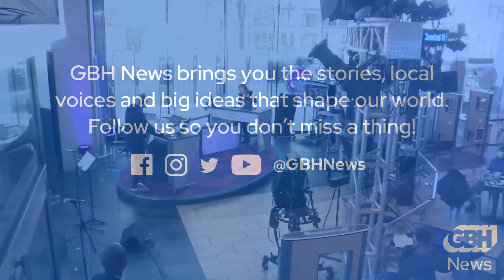Boston Public Radio Live from the Boston Public Library, Friday, March 22 2024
Today is pledge day 3! It’s Live Music Friday with performers from an upcoming all-female musical jubilee “Divas of Soul,” celebrating women’s history month through the music of Tina Turner, Aretha, Franklin, Donna Summer & more. Plus, GBH’s Callie Crossley, Andy Borowitz of The Borowitz Report, and chefs Michael Scelfo and Brian Moy join Margery Eagan and Jim Braude live from the BPL.

We'd love to have you join the discussion, but only subscribers can participate in the chat

Boston Public Radio airs from 11-2PM Monday through Friday, and we are live from the Boston Public Radio nearly every Tuesday and Friday.

This bonus stream includes GBH's The Culture Show, live from 2 to 3PM.

Come visit us at the GBH studio at the Boston Public Library's Copley branch at 700 Boylston Street. Coming to see a broadcast is free and no RSVP is required.